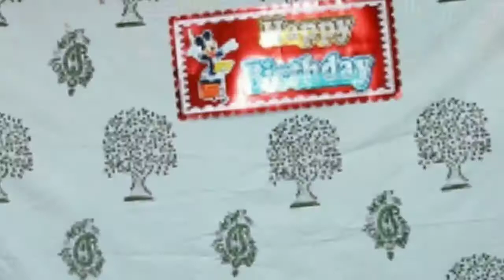VARUN BIRTHDAY 16.03.2021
PK Film